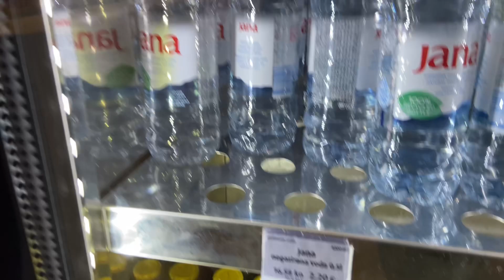Я еду домой . Большая остановка в Загребе. Ждём туристов со Словении. 29.10.23 /